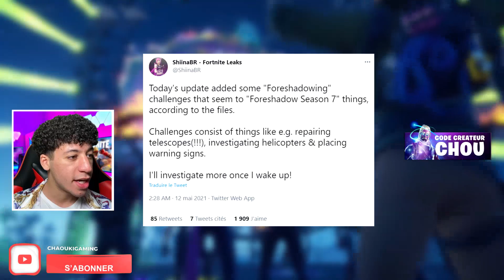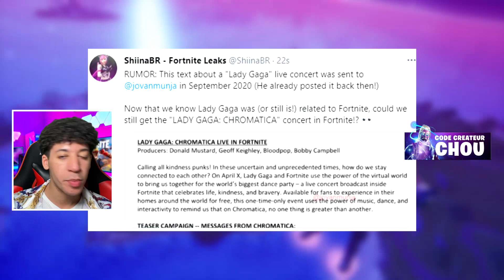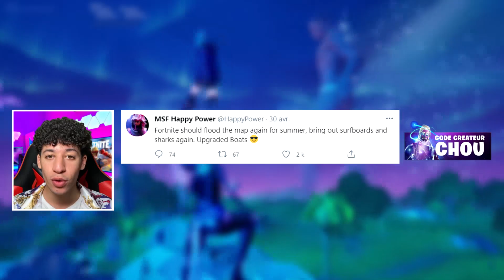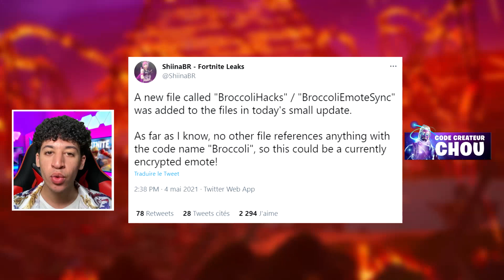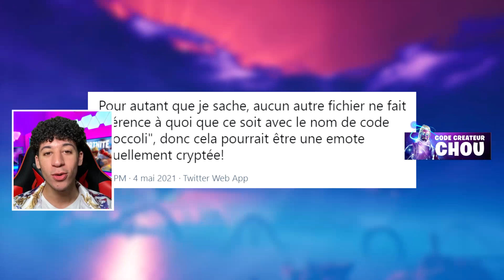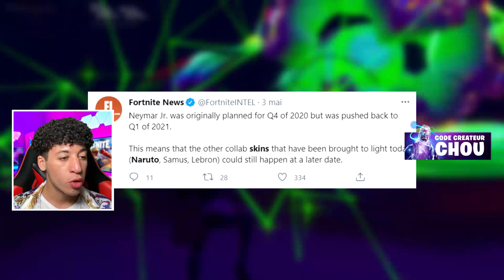PASSE DE COMBAT SAISON 7 CHAPITRE 2 SUR FORTNITE !! (Skin Secret)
🎁 Code Créateur dans la boutique Fortnite : "CHOU"

Salut à tous ! Dans cette vidéo on découvre ensemble le nouveau passe de combat de la saison 7 du chapitre 2 sur fortnite !
Ce nouveau pass de combat est magnifique, il est le plus beau battle pass de ce chapitre 2 selon moi.
On retrouve le skin naruto, la fondation et pleins d'autres skins en rapport avec l'événement de la saison 6 (event crise zero)
La nouvelle mise à jour est disponible dans les serveurs développeurs sur fortnite (il s'agit de la maj 17.00)
Je donne la note d'un 10/10 pour ce passe de combat et vous ?